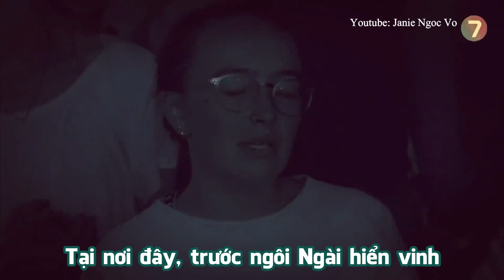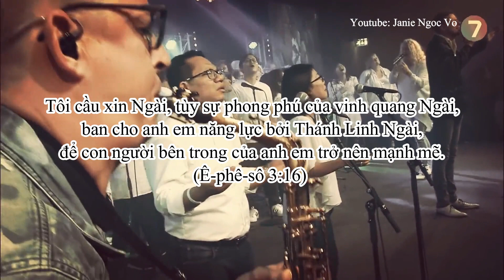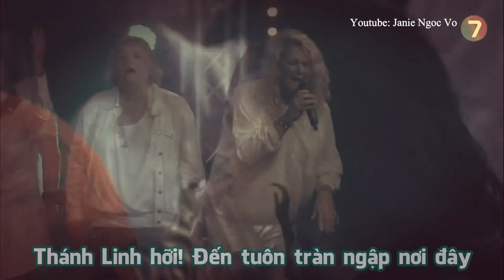THÁNH LINH TUÔN TRÀN NƠI ĐÂY - As we come to worship You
THÁNH LINH TUÔN TRÀN NƠI ĐÂY - Vietnamese Lyrics
- Bài hát: As we come to worship You
- Tác giả: Cin Kim Pau
- Lời Việt: Janie Vo

Verse
Lạy Cha (A) Thánh, con đến để thờ tôn (C#m) Cha
Thờ phượng (D) Chúa với (E) hết cả hồn linh (A) con
Này con (A) cúi xuống để thờ tôn (C#m) Cha
Tại nơi (D) đây, trước (E) ngôi hiển vinh (A) Ngài

Chorus:
Thánh Linh (F#m)  hỡi! Đến (E) tuôn tràn ngập nơi (D) đây
Thánh Linh (F#m) hỡi! Dẫy (E) đầy trong tâm (A) con
Con thờ (F#m) tôn chỉ (E) duy Cha (A) thôi